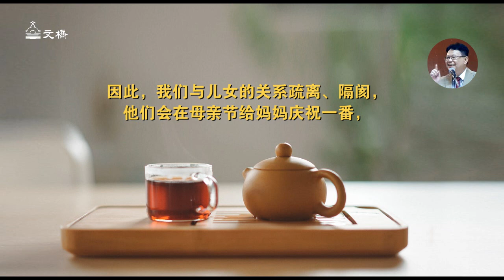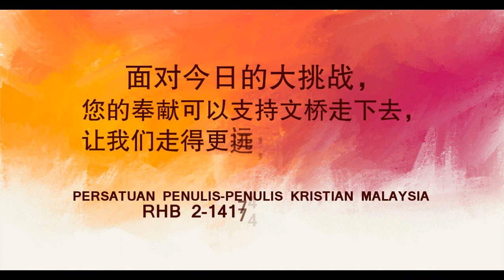黄子聊天——最成功的爸爸（第一季：第18期）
【马上订阅】